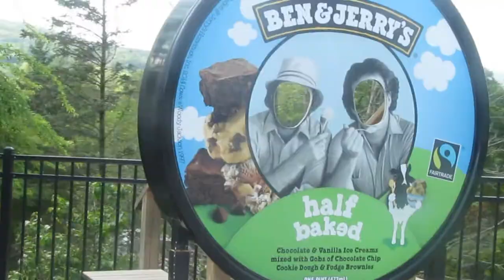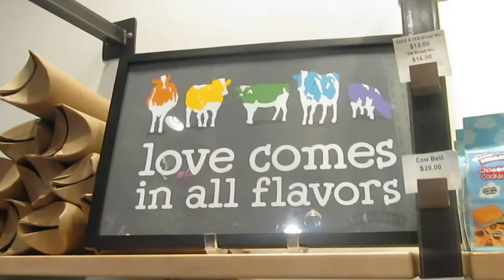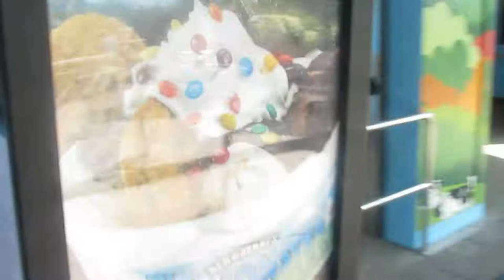Exploring Ben and Jerry's (Vlog 29)